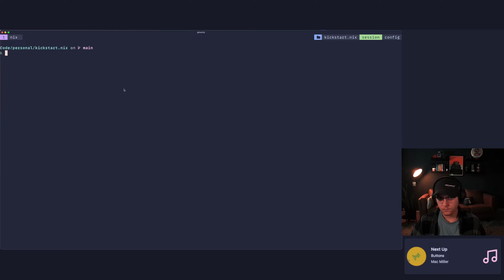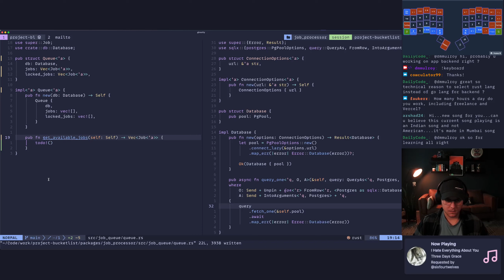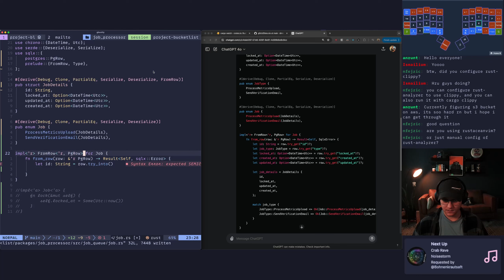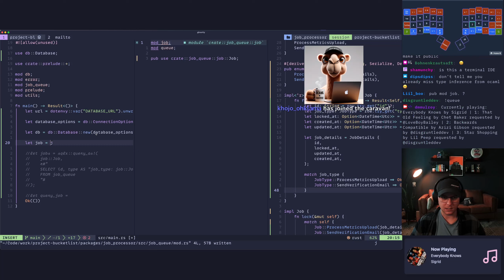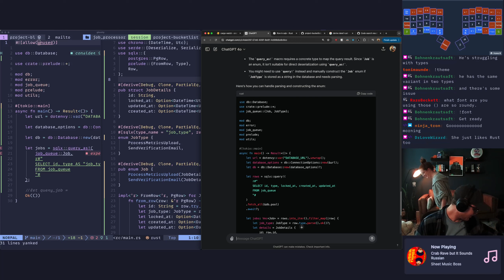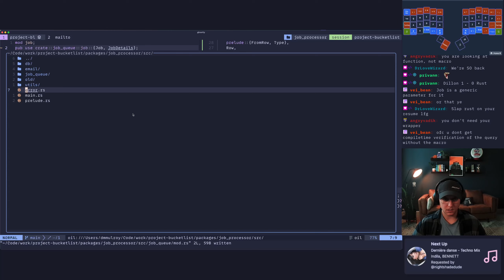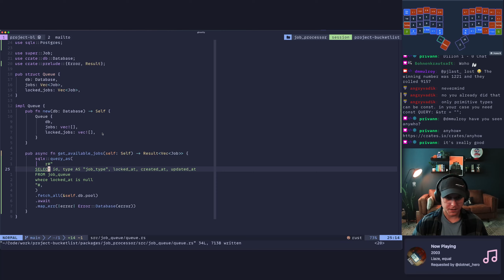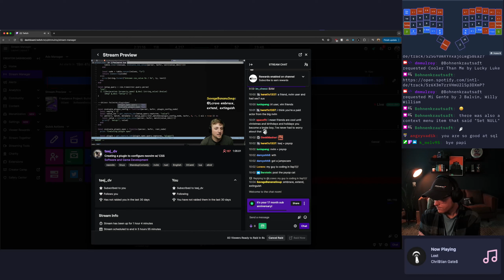Freelance Project: Building with Svelte, TypeScript, and Rust 🦀 8/5/24